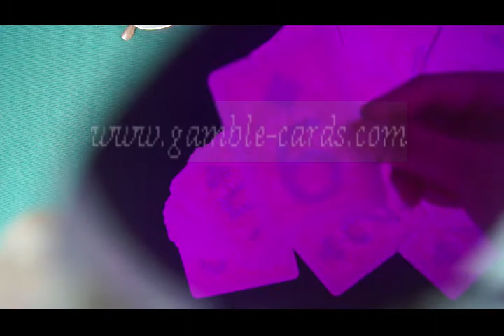Modiano-Cristallo-Purple.avi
Visite o que poderia levar os sentimentos de fantasia para você, talvez você de repente ser iluminado: Existem essas coisas originalmente.